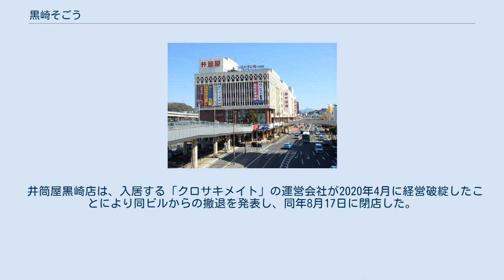黒崎そごう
そごう 」 黒崎そごう 黒崎そごうのあった「メイト黒崎」 そごう閉店後、井筒屋黒崎店が入居していた。
 黒崎そごう（くろさきそごう）は、1979年から2000年まで福岡県北九州市八幡西区のJR黒崎駅前に存在していた百貨店、および同店舗を所有、運営していたそごうグループの関連会社の名称である。
 閉店後、2001年から2020年までは、北九州を地盤とする百貨店・井筒屋が、井筒屋黒崎店として入居していた。
 大手百貨店そごうグループ10番目の店舗として1979年10月6日に開店。
広告に、当時流行していたアニメ「宇宙戦艦ヤマト」をモチーフにした「まるで宇宙戦艦!」というキャッチフレーズを使用するなど、九州での知名度不足を補うため宣伝・広報活動に力を入れていた。
 川の流れるレストラン街が初めて設置されたそごう店舗である。
当店の開店でそごうは北海道、本州、四国、九州4島全てへの出店を達成した初の百貨店となった。
 黒崎そごうビルの正式名称はメイト黒崎で、開業当時はメイト黒崎直営の「ショッピングセンターメイト黒崎（クロサキメイト）」、テナントとして黒崎そごう、ジャスコ（現：イオンが運営するジャスコ黒崎店（のち黒崎フォーラスに業態転換後、閉鎖）が入居していた。
1999年のフォーラス撤退後は、メイト黒崎直営の「メイトエンポリアム」として継続営業（のちにクロサキメイトと統合）された。
 2000年7月12日にそごうグループの経営破綻。
黒崎そごうは黒字で好調な筈が老朽化からくる改善投資の必要性、さらに耐震工事投資の必要性があり、そのことを考慮すると、利益化の可能性は難しい上、商圏内の基幹産業の衰退と2大都市圏、福岡、小倉の流出度が極めて高いことからマーケット自体が衰退してきており、将来の拡大が望めない事。
更にコムシティの出現で新たな競合の軌道を考えると、減収減益に歯止めがかからず赤字転落は避けられないと考え、黒崎そごうは小倉そごうと同様に同年12月25日（クリスマス）に閉店した。
北九州の副都心である黒崎の中心地（JR黒崎駅から至近距離）にある巨大ビルの大方が閉鎖されたままという状態によるイメージダウンを懸念していた地元の強い要望もあり、黒崎そごう跡には長崎屋黒崎店（2002年2月11日閉店）向かいにあった井筒屋黒崎店が、2001年10月に移転して開業した。
 屋上は、夏期に限り「屋上ビアガーデン」としてオープンしており、井筒屋移管後も継続していた。
 井筒屋黒崎店は、入居する「クロサキメイト」の運営会社が2020年4月に経営破綻したことにより同ビルからの撤退を発表し、同年8月17日に閉店した。